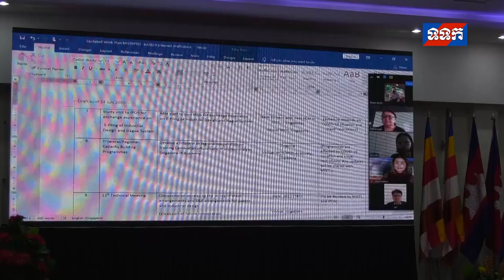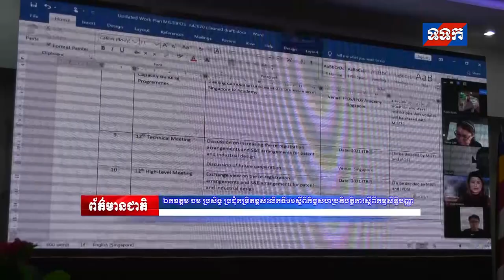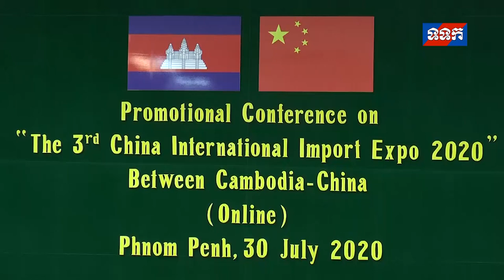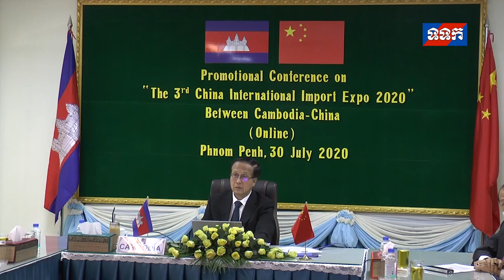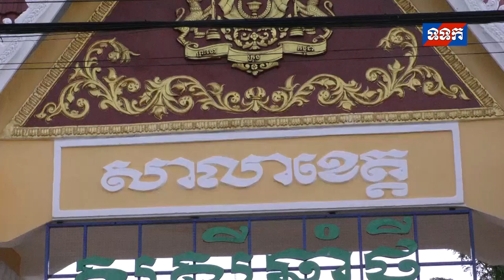ផ្សាយឡើងវិញ ៖ ព័ត៌មានជាតិ ថ្ងៃទី៣១ ខែកក្កដា ឆ្នាំ២០២០